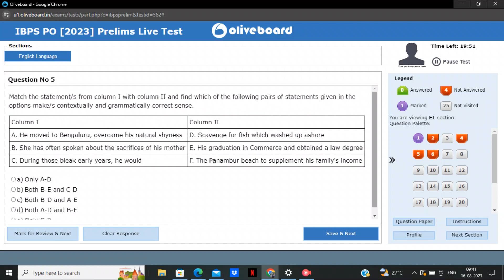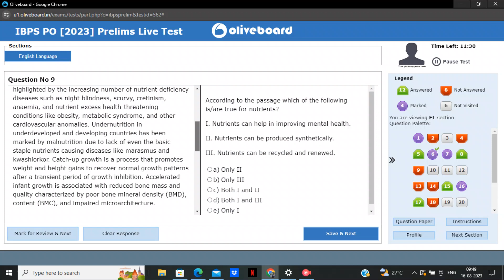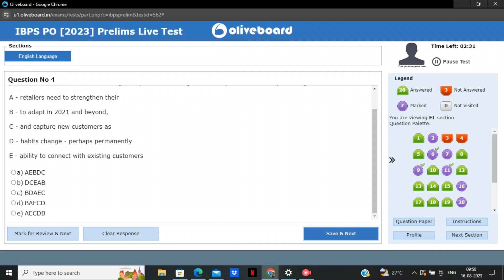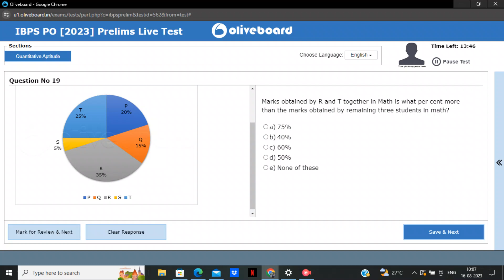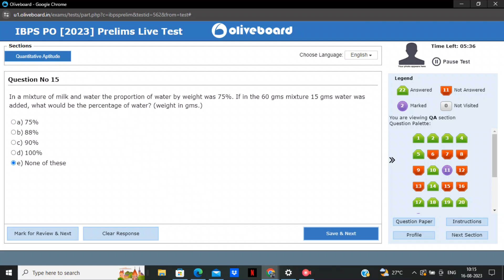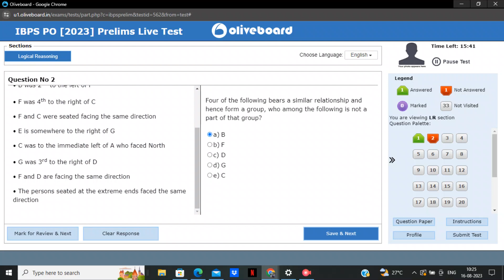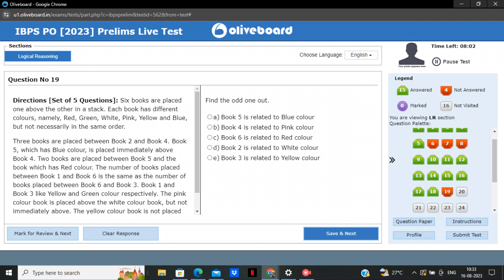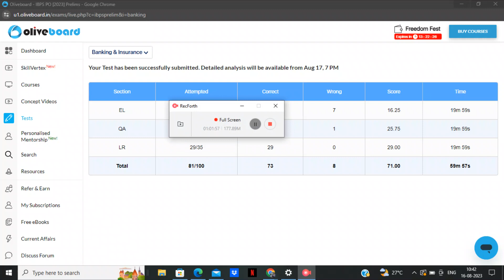IBPS PO live mock test AUGUST 17...comment down ur scores...